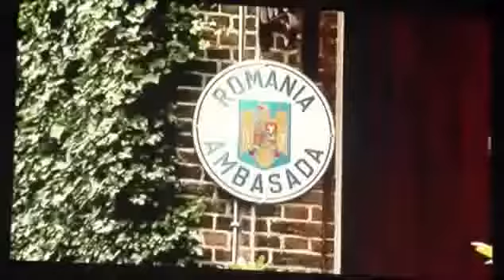K-1 World Grand Prix 2010 in Seoul Final 16 - Gokhan Saki vs Freddy Kemayo